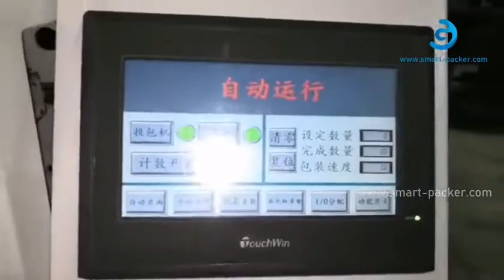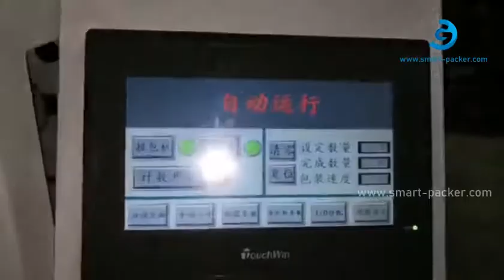Máquina de envasado de bolsa de llenado de alimentación manual de parte vibratoria de parte de hardw